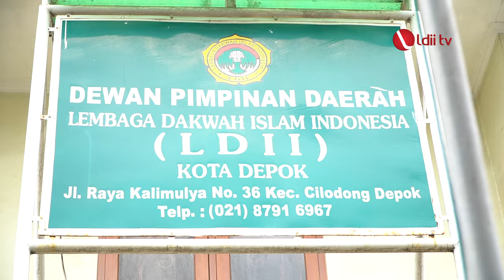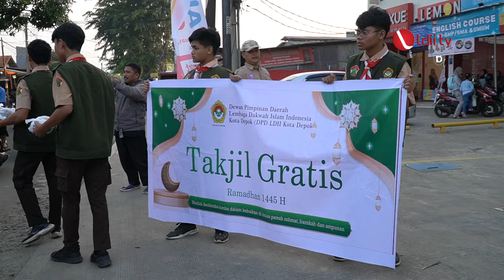LDII TV : DPD LDII Depok Bekerja Sama dengan Sako SPN Bagikan Ribuan Paket Takjil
DPD LDII Kota Depok bekerja sama dengan Pramuka Sakocab SPN Depok gelar kegiatan bagi Takjil. Kegiatan tersebut bertempat di depan Kantor DPD LDII Kota Depok, pada Jumat (22/3).
Ketua Bidang Pengabdian Masyarakat DPD LDII Kota Depok, Muhammad Yaser, menjelaskan bahwa kegiatan ini merupakan instruksi dari DPW LDII seluruh Jawa Barat. “Untuk secara keseluruhan Depok membagikan sekitar 7000-an pake takjil. Adapun untuk di DPD LDII Kota Depok ini khusus di kantor DPD ada 500 paket yang kita bagikan kepada masyarakat,” ujar Yaser.

Facebook : Lembaga Dakwah Islam Indonesia